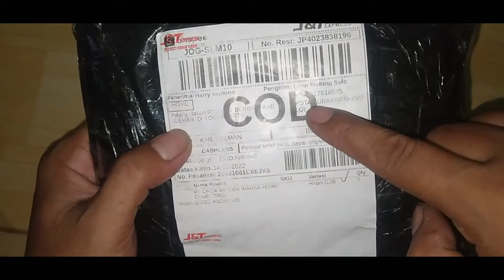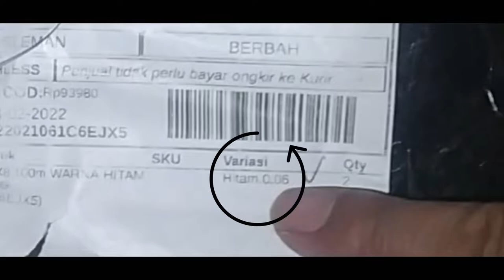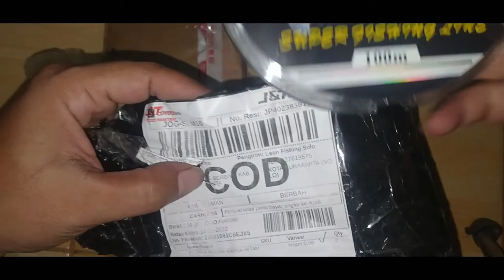Unboxing Senar PE Merk ORCA x8 untuk mancing pasiran di pantai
kali ini saya membeli senar pe merk orca melalui online.
senar pe yang saya sukai dan saya sudah cocok memakai ini, yaitu merk orca x8 dengan ukuran o.o6 dan panjangnya cukup 200m saja.
rekomendasi dari saya senar pe untuk mancing pasiran
terima kasih untuk Leon Fishing Solo.

2. Jika kalian punya pertanyaan silahkan komen.

Terimakasih